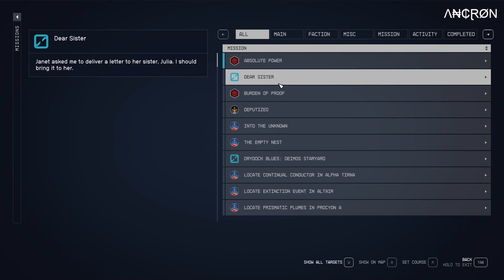Starfield - Playthrough - Episode 211